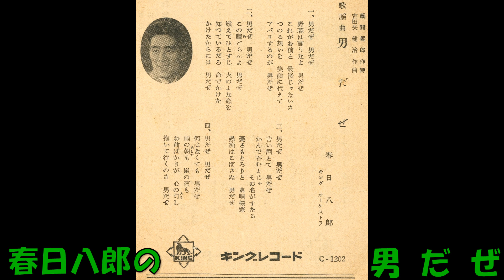春日八郎の 男だぜ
歌謡曲　藤間哲郎作詞 吉田矢健治作曲 春日八郎 キングオ－ケストラ　C－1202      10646      キングレコード